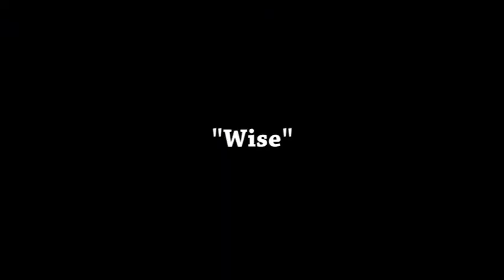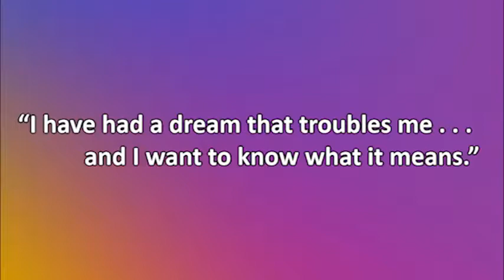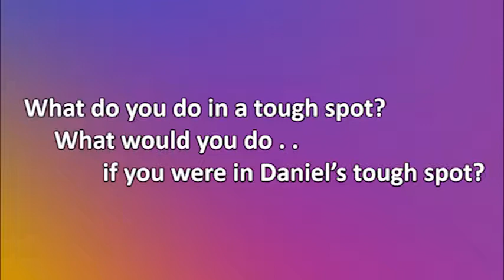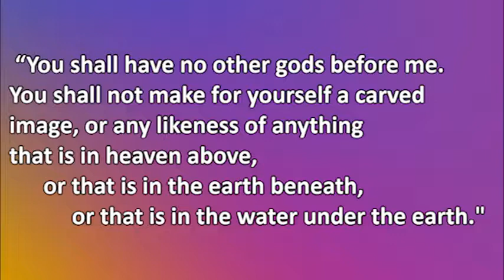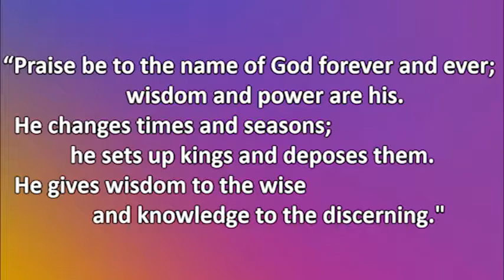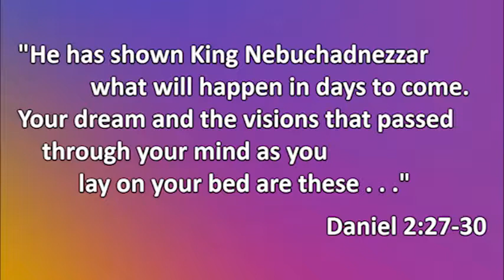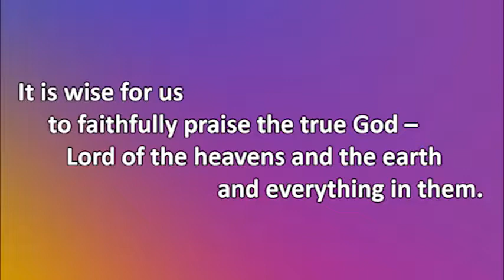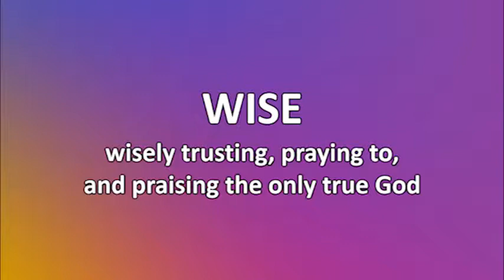Being Lutheran - " Wise" - September 17, 2017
Pastor Jim Eggert